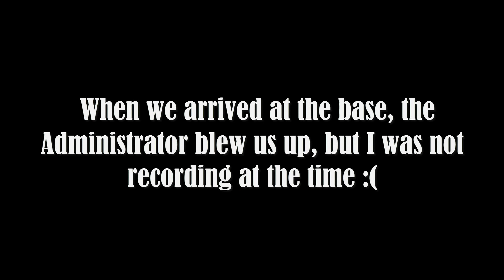MTA DayZ #44 // NON-STOP Robbering Base BwR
quem falou que nois perdoa?

4uKusT u mad? D